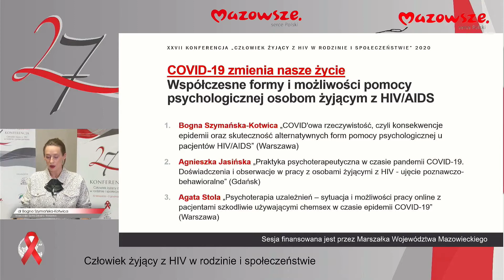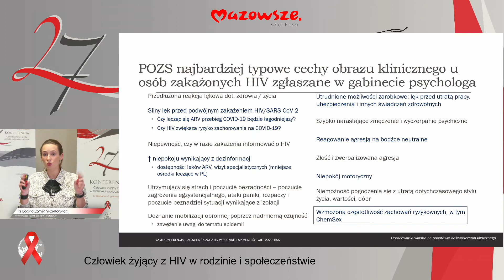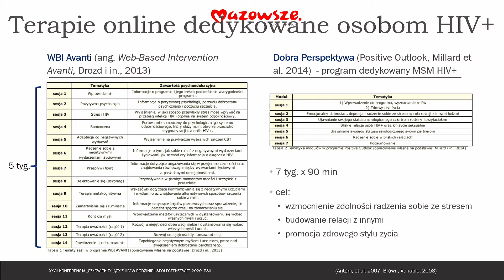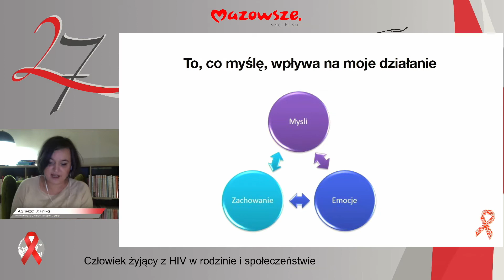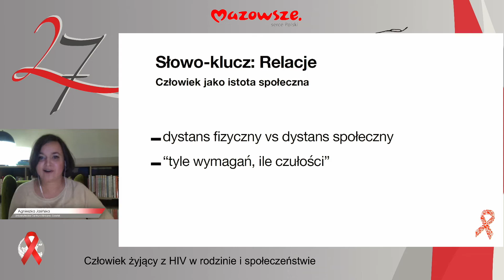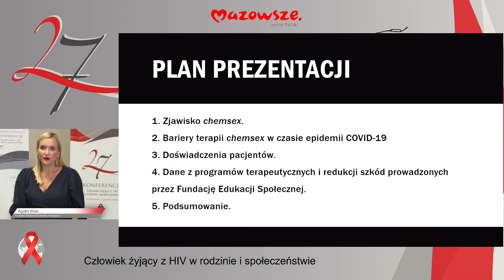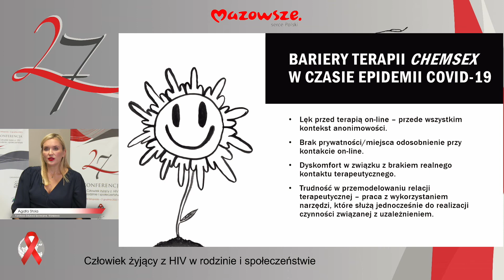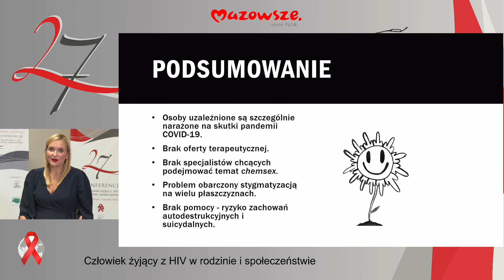Sesja V: Współczesne formy i możliwości pomocy psychologicznej osobom żyjącym z HIV/AIDS.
XXVII Konferencja "Człowiek żyjący z HIV w rodzinie i społeczeństwie"